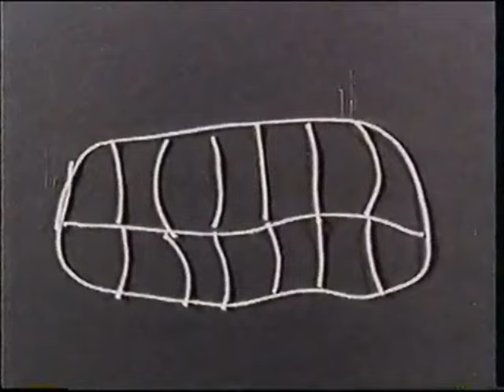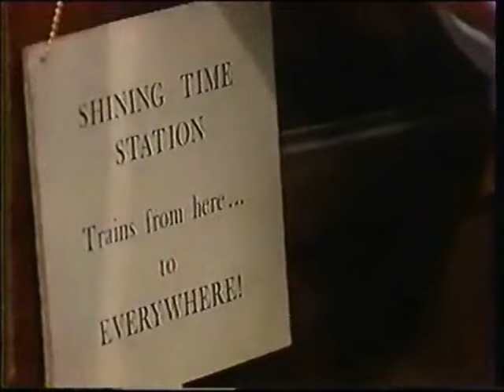Shining Time Station: Pitching In and Helping Out (S1E4)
Mr. Conductor shows the kids that a lot of nice things can be made with a ball of string. The kids use it to make decorations and help Schemer tie his shoes.

Cast:
-Ringo Starr as Mr. Conductor
-Didi Conn as Stacy Jones
-Leonard Jackson as Harry
-Nicole Leach as Tanya
-Brian O'Connor as Schemer
-Jason Woliner as Matt
-Flexitoon Puppets as The Juke Box Band

Also starring:
-Annette Holloway as Scuba Woman

Thomas Stories:
1. Thomas Saves the Day
2. James Learns a Lesson

Jukebox Band Song: Railroad Corral

Writer: Ellis Weiner
Director: Matthew Diamond

Special thanks to EightyMac